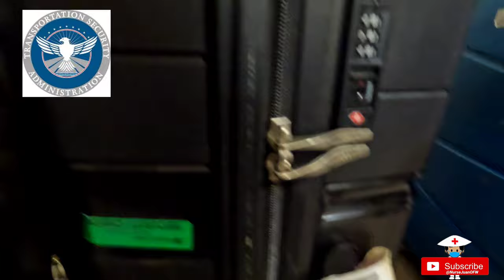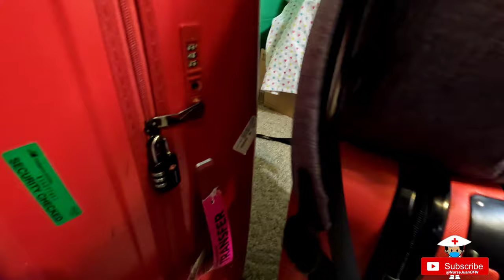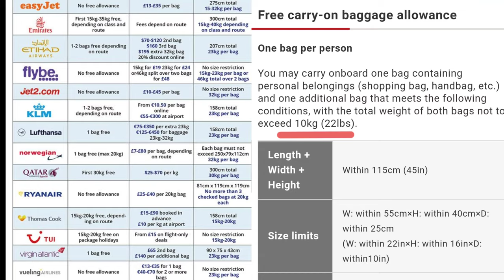How to Pack Your Luggages / Packing Tips and Hack / Pack for USA trip / Bag Reveal / Nurse Juan OFW